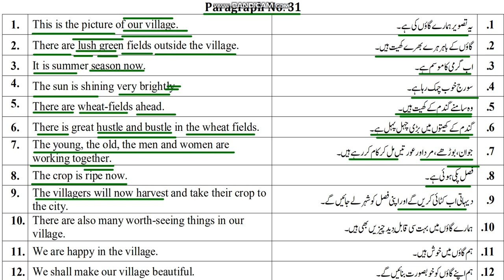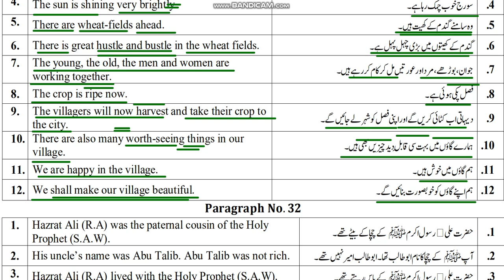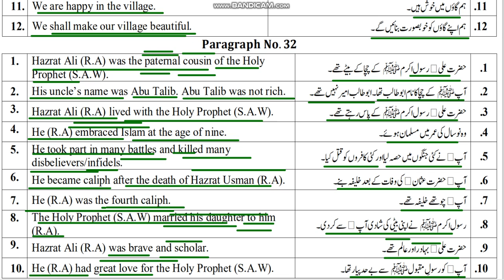Urdu to English Paras 31 32 GRADE 10 MATRIC PART 1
FAST ENGLISH TUTORIALS